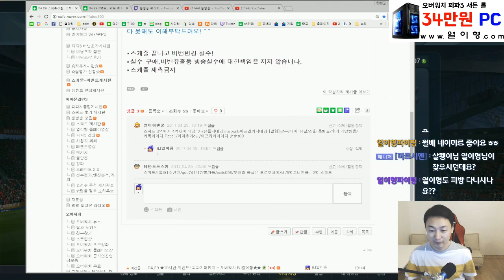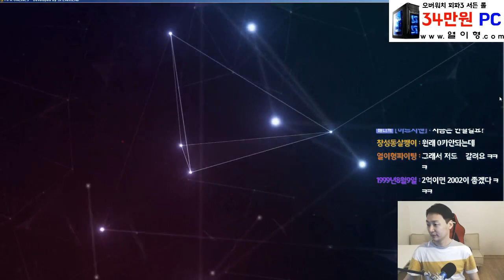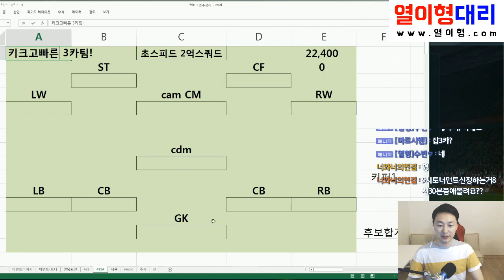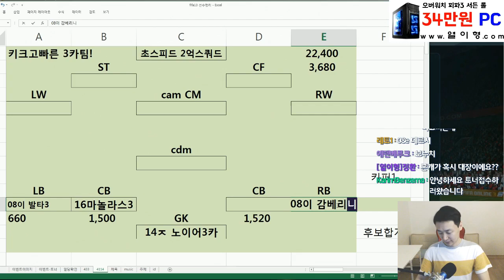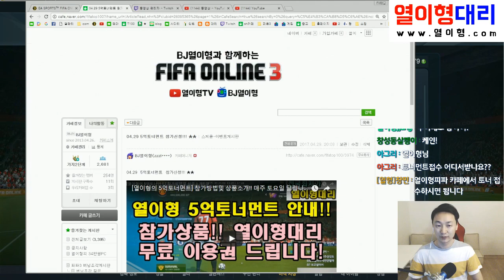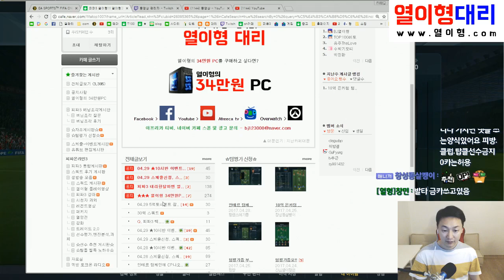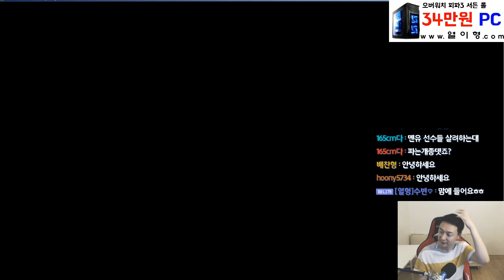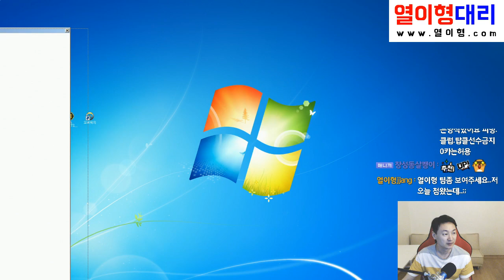2억팀!! 놀라운 성능~ 직접느껴봐~ 피파3 열이형 스쿼드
2억~순위경기용 3카팀!! 이렇게좋아? 피파3 열이형 스쿼드 -- Watch live